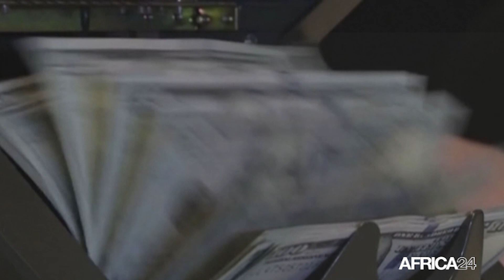Le journal de l’Afrique de l’Ouest du dimanche 22 octobre 2023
Au sommaire de cette édition :
-Le Nigéria bénéficie d'un prêt de 60 millions d'Afreximbank pour la création d'une usine à gaz
-1 500 militaires français basés au Niger vont quitter le pays le 31 décembre 2023
-Guinée - Lutte contre le chômage : recrutement de nouveaux fonctionnaires